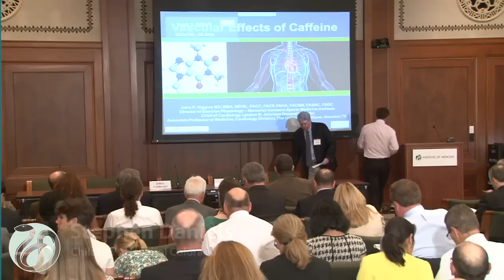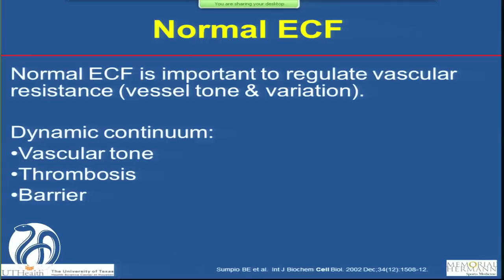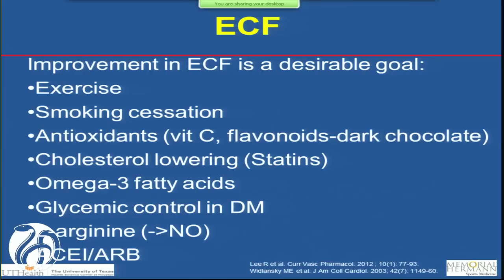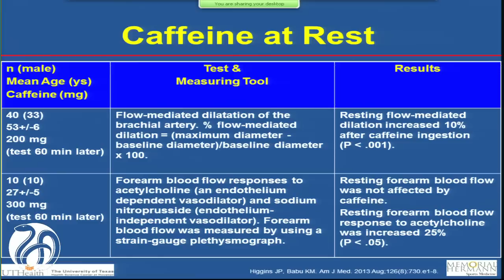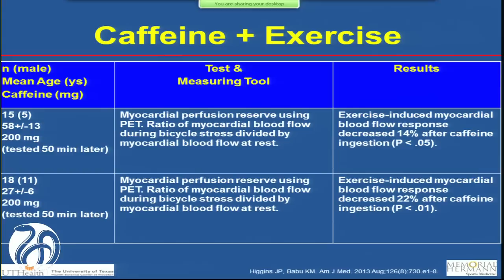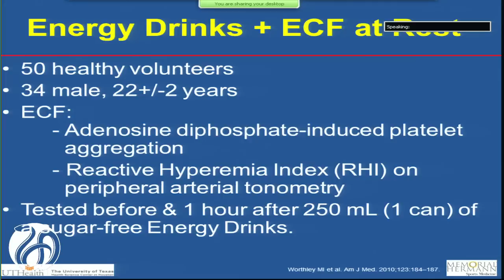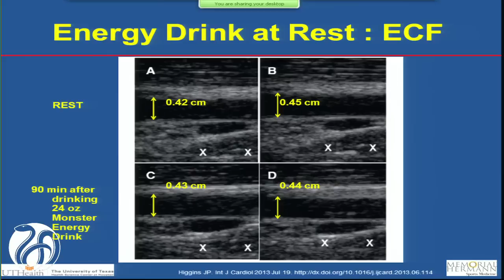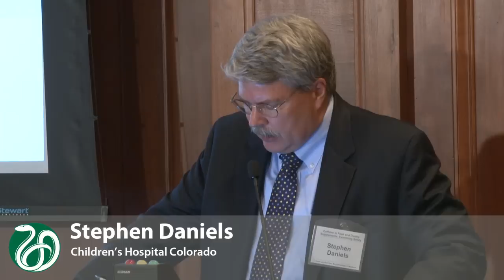Vascular Effects of Caffeine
John Higgins, University of Texas Health Sciences Center